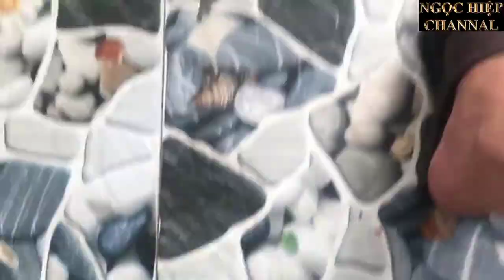HIỆP BÁ ĐẠO/ BÀI VĂN TẢ CON CHÓ SỐ 10/DOG TEXT NO .10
Mới đây, sau khi đọc xong câu chuyện về “Hachiko- chú chó đợi chờ”, em đã vô cùng khâm phục và xúc động về đức tính trung thành của loài chó. Chó từ lâu đã trở thành người bạn gần gũi với con người trong cuộc sống. Đối với gia đình em, Luna không chỉ là một con vật nuôi thông thường. Chú là một thành viên quan trọng, một người bạn thân thiết không thể thiếu vắng.

Recently, after reading the story of "Hachiko - the waiting dog", I was very impressed and moved by the dog's faithfulness. Dogs have long become close friends with humans in life. To my family, Luna is more than just an ordinary pet. He is an important member, a close friend cannot be missing.